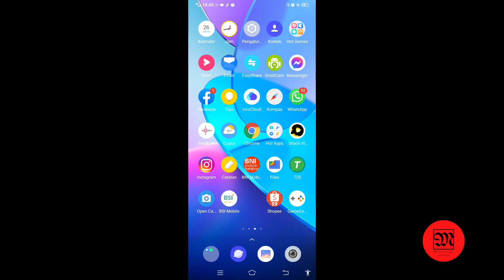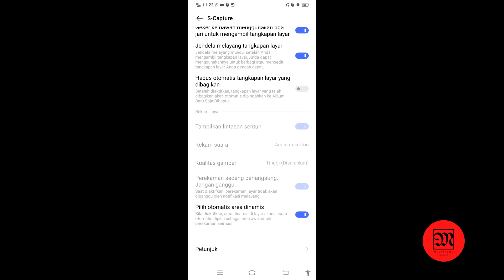Rekam Layar HP Dengan Audio Terbaru - Mestakung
Mestakung adalah channel yang menyajikan info berupa tutorial,hiburan ringan,gaya hidup,murottal Al Quran dan masih banyak lagi.

Rekam Layar Vivo Dengan Audio Internal yang berguna bagi siapa saja.Ini adalah tutorial cara merekam layar ada suaranya.Ini salah satu cara rekam layar hp dengan hp kentang